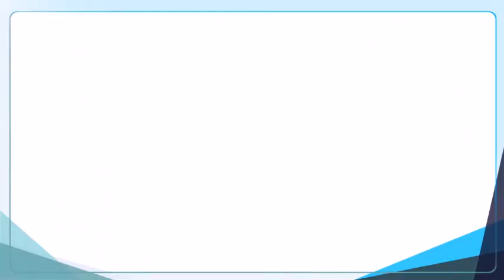[김용준의 有球無言 레슨] 퍼팅에 ‘약간 더’란 말은 없다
[헤럴드경제 스포츠팀] 마흔네 살에 독학으로 프로 골퍼가 된 김용준 프로(KPGA)는 스스로를 ‘뱁새’라 부른다. ‘황새’인 엘리트 골퍼에 견주어 하는 얘기다. 뱁새 김 프로가 땀 흘려 터득한 비결을 레슨 영상으로 담은 ‘유구무언(有球無言)’ 레슨을 연재한다. ‘입 구(口)’가 있어야 할 자리에 ‘구슬 구(球)’를 넣었다. ‘볼 앞에서는 말이 필요 없다’는 뜻이다. 황새와 다른 뱁새가 전하는 비결이 독자에게 작은 보탬이라도 되기를 바란다. [편집자 주]